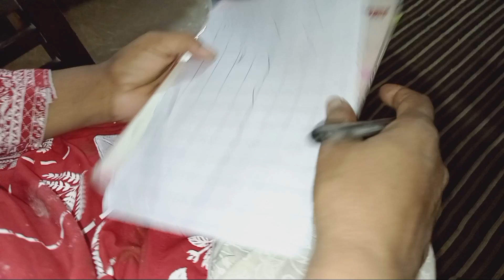Dumb Charades Bollywood Games| AJ MNY JEETNA H